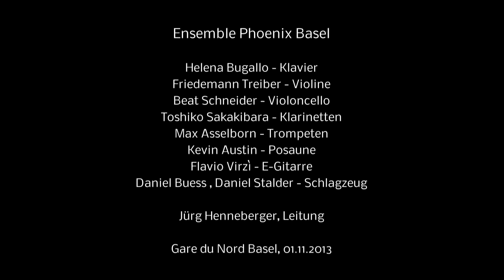"Linea dell'orizzonte" - Beat Furrer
Beat Furrer über sein Werk:
"Das Phänomen des Verdoppelns, aber auch des Verzerrens in einem Schattenbild hat mich interessiert, und resultierend aus einem Ineinanderschneiden von Stimmen das Entstehen von Prozesshaftem."

Eines jener Werke, die auch visuell spannend sind.
Ensemble Phoenix
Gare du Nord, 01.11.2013